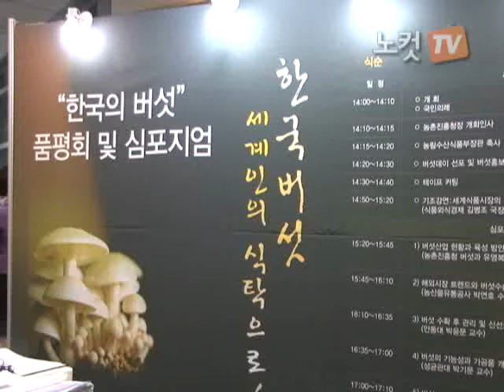[노컷TV]한국의 버섯 품평회 및 심포지엄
[노컷TV]매년 5월10일은 농촌진흥청(청장 김재수)이 정한 '버섯데이'(버섯의 날)이다.

농진청은 이와 관련, 11일 서울 양재동 aT센터에서 현재까지 개발, 보급한 버섯의 품평회와 심포지움을 개최했다.

이날 행사에서는 버섯의 수출증대와 기능성을 이용한 식·의약품 개발 방안이 집중 논의됐다.

지난 1960∼70년대 주요 수출역군이었던 버섯산업은 지난해 3100만 달러의 외화를 벌어들였고, 향후 5년 이내 수출액이 1억 달러를 넘어설 전망이다.

하지만 현재 수출되는 버섯은 대부분이 외국품종으로 상당한 로열티를 지불하고 있는 게 현실이다.

이에 농진청은 로열티 경감과 버섯농가 소득증대를 위해 농업기술원과 공동으로 35종류의 다양한 버섯 92품종을 개발, 보급했다.

이번 행사에서는 국내에서 개발된 품종 20여종에 대한 평가를 했다.

또 '한국의 버섯을 세계인의 식탁으로'라는 슬로건을 내걸고 전문가들이 모여 수출증대 방안과 기능성 연구도 함께 논의했다.

웰빙음식의 대명사로 통하는 버섯은 동물성 단백질과 식물성 비타민, 무기물이 풍부하고 기능성이 다양하다.

특히 버섯은 고혈압, 당뇨, 암 등의 성인병 치료·예방에 효과가 뛰어난 것으로 밝혀져 현대인들에게 건강식품으로 인기가 높다.

이날 행사에 참석한 장태평 농림수산식품부 장관은 축사를 통해 "우리나라의 버섯은 품질이 좋아 일본, 중국, 유럽 등 외국에서도 인기가 높다"며 "정부는 버섯산업이 블루오션임을 인식하고, 우리 버섯을 세계적으로 성장시키기 위해 지원을 아끼지 않을 것"이라고 말했다.

김재수 농진청장은 "버섯농가의 로열티 경감을 위해 팽이, 새송이, 느타리, 양송이 버섯 등 주요한 버섯에 대한 우수품종 개발에 더욱 박차를 가할 것이다"고 밝혔다.